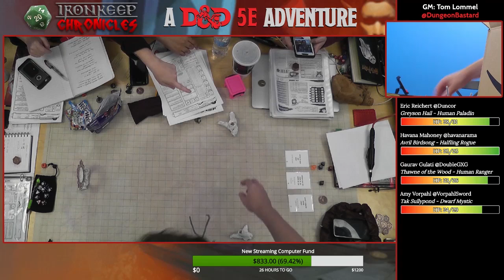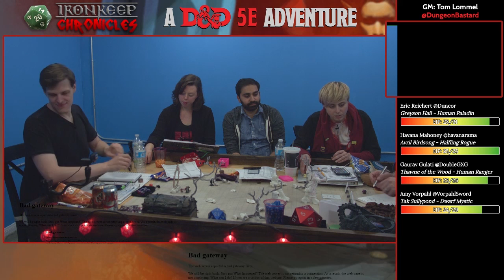Ironkeep Chronicles - Season 1, Episode 8 - Sunless Citadel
Episode was cut short due to some streaming issues, but we rounded it out with a little AMA at the end!